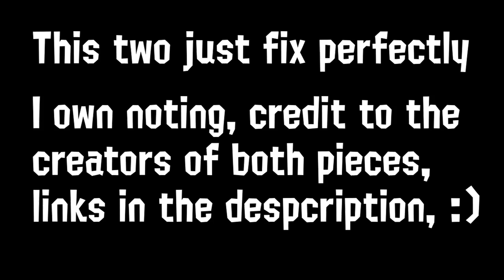Tidal Rush (Splatoon 2) - GaMetal Remix + Tidal Rush Cover (MASHUP)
1 like = 1 like

(Credit)

Go give them some love :)

Remember to always and I mean always Stay fresh! :)